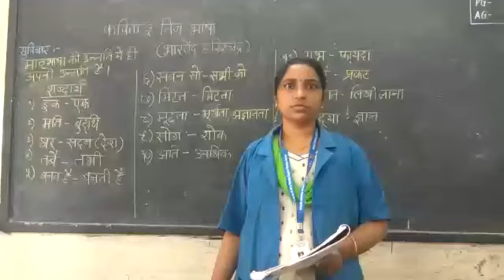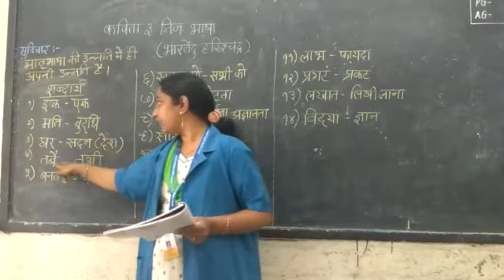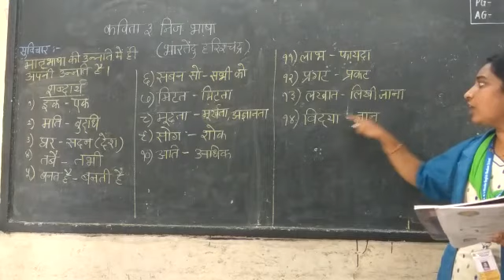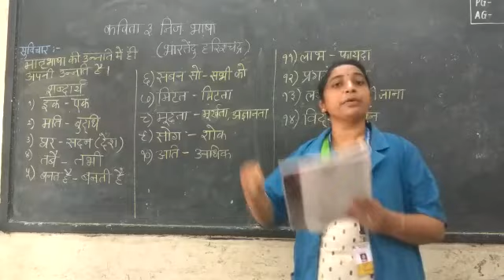HINDI STD 9 PART 3 21 JULY